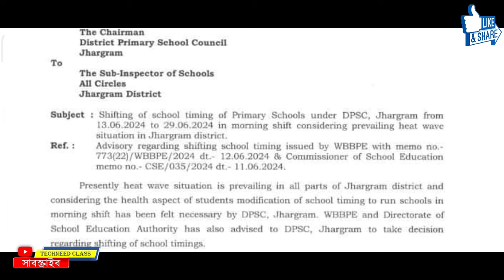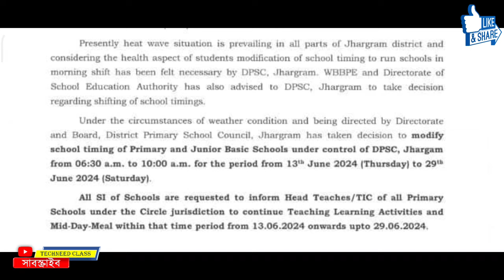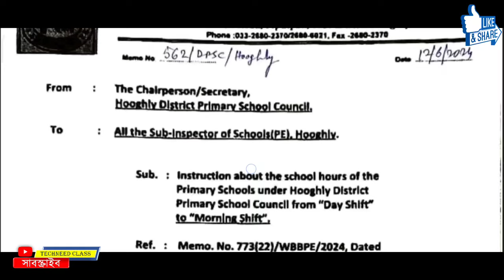💥 তীব্র গরমের জন্য আগামীকাল থেকে বিদ্যালয়গুলিতে শুরু হচ্ছে মর্নিং স্কুল / Morning school 2024 wb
Morning School start date in primary West Bengal 2024
Morning School starting date West Bengal 2024
Summer vacation in West Bengal 2024
Heat wave in West Bengal 2024